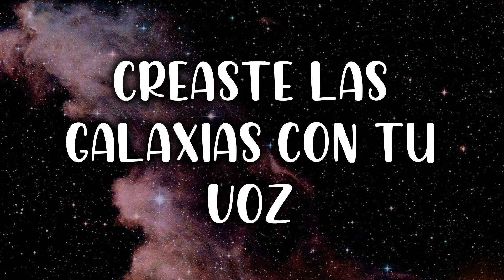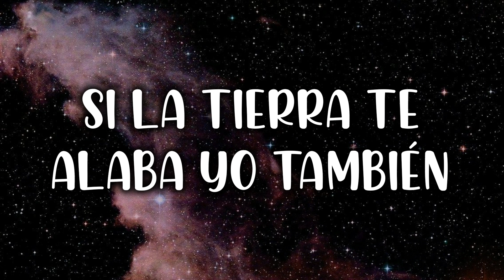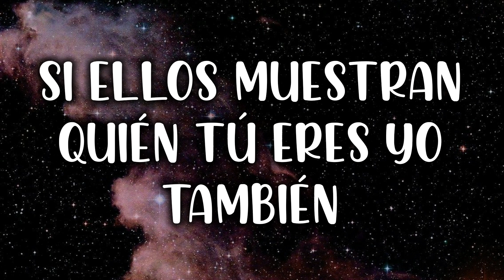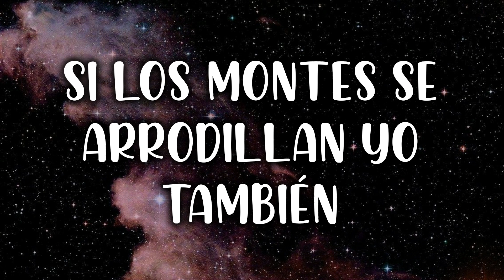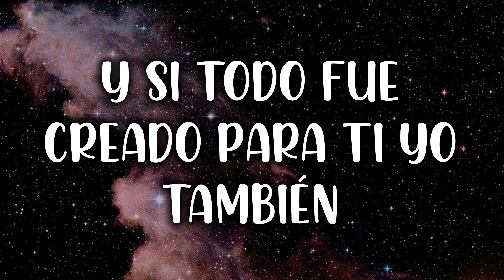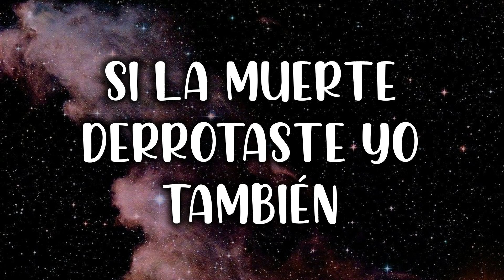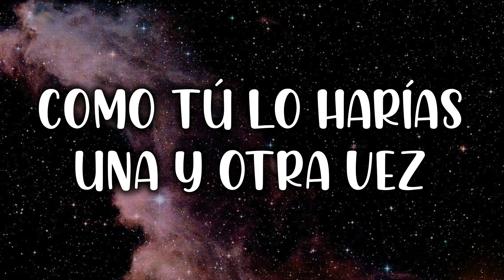YO TAMBIÉN - Su Presencia (letra) So Will I - Hillsong